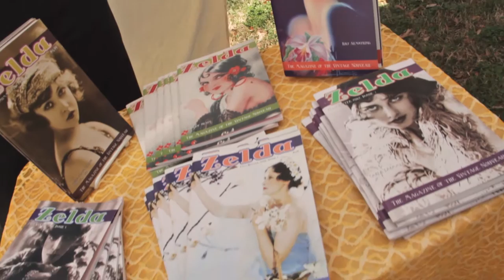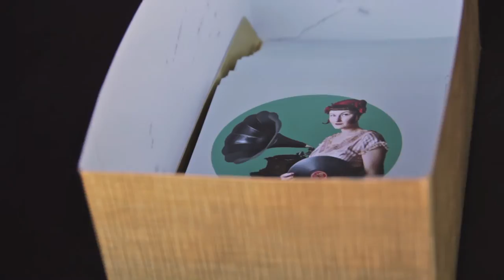Jazz Age Sunday Social Dallas, TX March 27th 2022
The Jazz Age Sunday Social returns March 27, 2012 to Dallas Heritage Village. This year we celebrate the third annual! Presented by Matt Tolentino, Dallas Heritage Village, and the Art Deco Society of Dallas.

Join us for an afternoon of 1920s leisure, featuring traditional jazz by the Matt Tolentino and the Singapore Slingers - Dallas' number one 'revival orchestra' specializing in ragtime and traditional jazz. Antique cars, dancing, 'best dressed' contest, photo booth, food, ice cream, vintage vendors, and more.

"The mission of Dallas Heritage Village is to collect, preserve, and teach the history of Dallas and North Central Texas. Located in historic Old City Park, the museum uses its collections of historic buildings and furnishings, representing the period 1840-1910, to sponsor research, publications, and exhibits, and to present educational programs and special events for diverse audiences of children, families, and adults."

Video courtesy of Julian Gallegos. Music by Matt Tolentino and the Singapore Slingers

Be sure to check out for more information! Admission is just $15.

March 27, 2022 noon to 5:00 pm